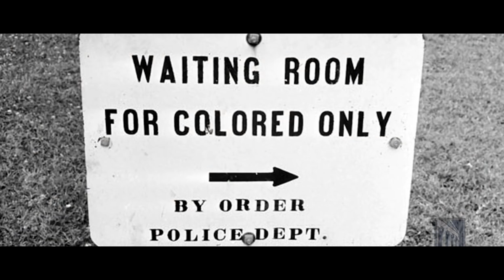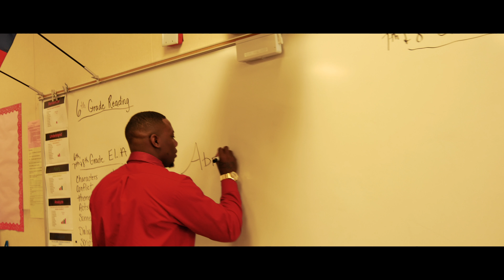DaLou - What If (Feat. Rip Ruggaa )